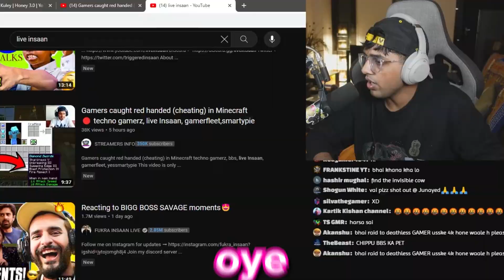YO YO HONEY SINGH's BEST COMEBACK ? - Rachitroo Reacts to HONEY SINGH KULEY KULEY song